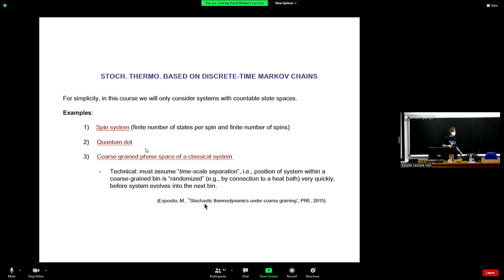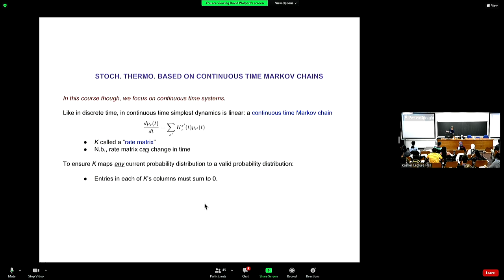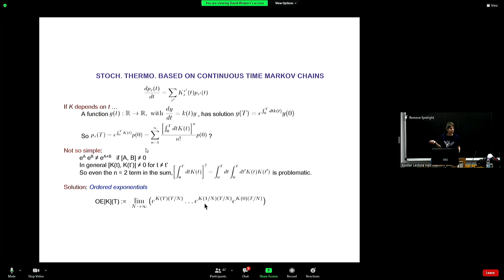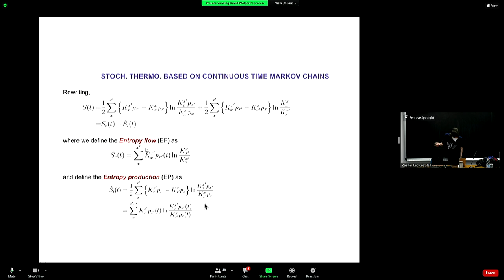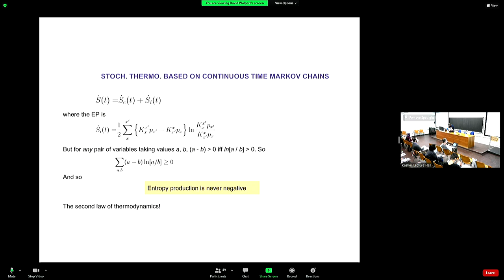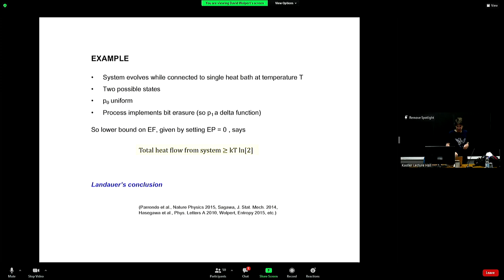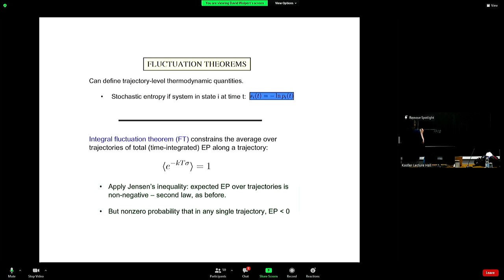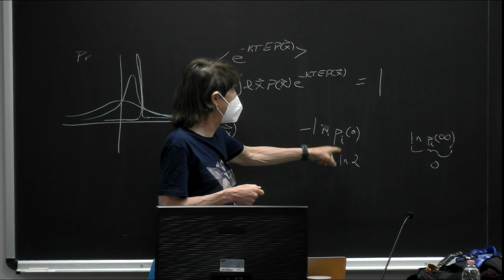Lecture 3: Stochastic thermodynamics and Computation